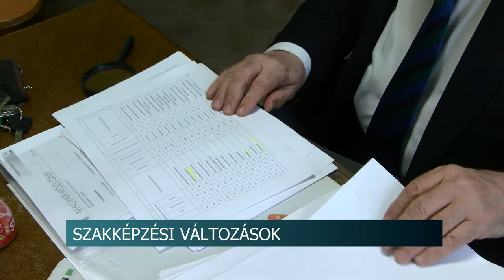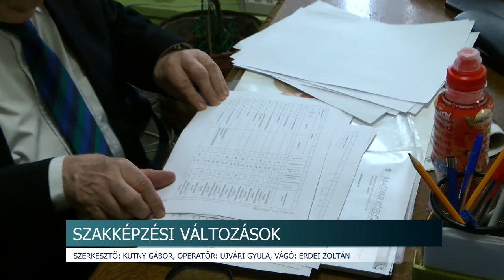Több szakma teljesen megszűnik vagy átalakul a képzési rendszere 20200304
A jövő évtől 174 olyan szakma lesz, mely alapszakmaként csak az iskolarendszerben oktatható. Több szakma teljesen megszűnik vagy átalakul a képzési rendszere - mondta Fischer Sándor, a KISOSZ Tolna megyei elnöke. Azok, akik nem akarnak évekre beülni az iskolapadba, még az idén tudnak képesítést szerezni a "régi" módon.